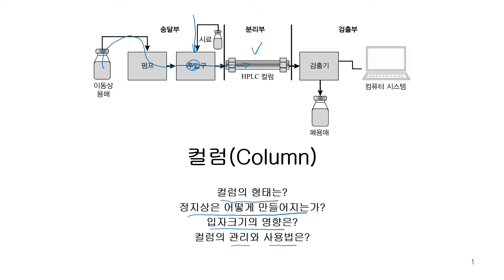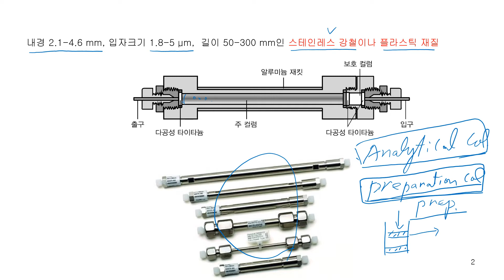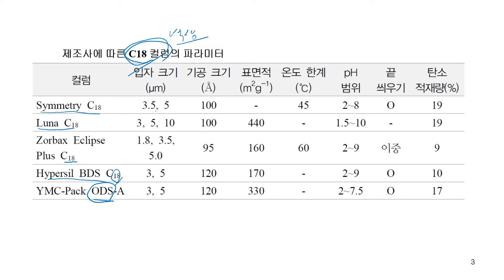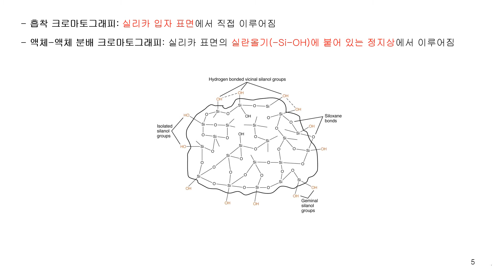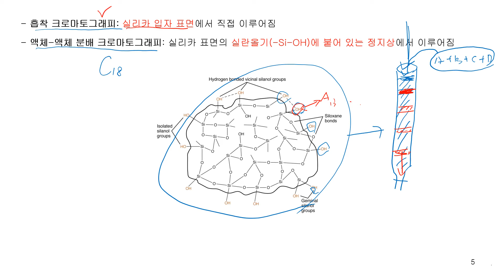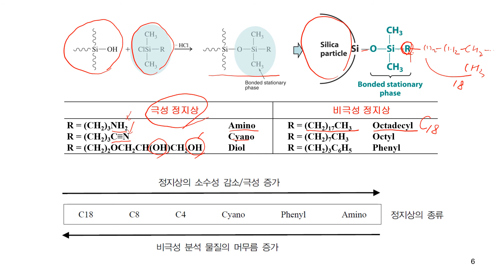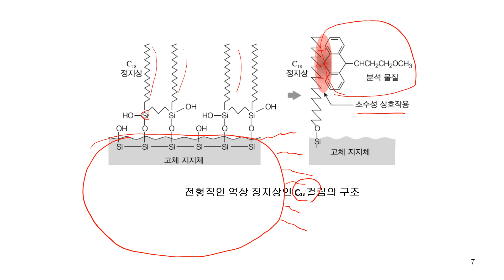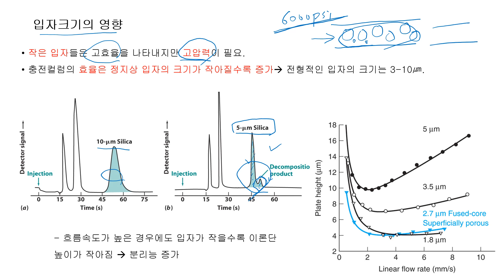HPLC의 원리 4 _ 컬럼_1, 컬럼의 정지상, C18컬럼, 역상 정지상, 극성도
바이알, vial, auto sampler injection, manual injection, 시료 주입장치